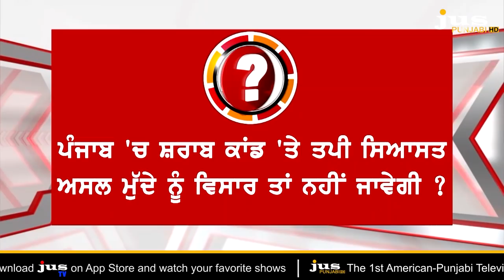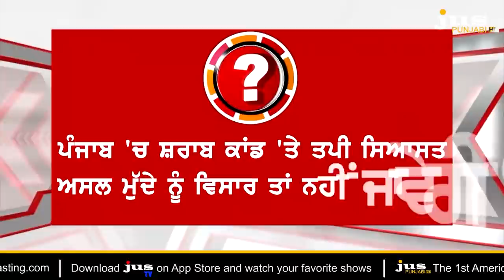Political Agenda Exposed Behind Punjab Hooch Tragedy ! || To The Point || KP Singh || Jus Punjabi